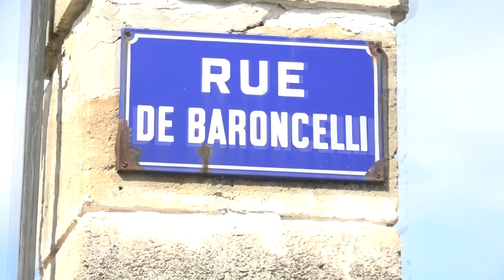MARGUERITTES 4 SEPTEMBRE 2022 ABRIVADO DE 11 H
Fête du revivre a MARGUERITTES